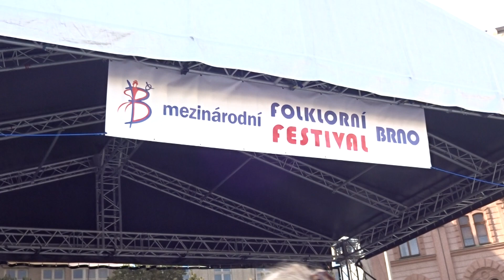Slovácký soubor ŠAFRÁN z Brna (založen roku 1949), č.2/2 - XXXV. MFF BRNO 2024